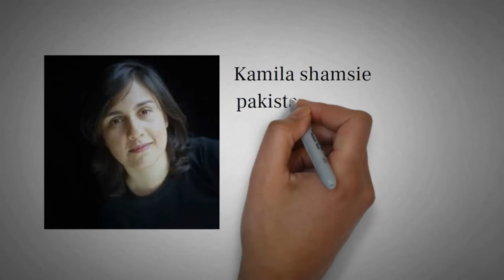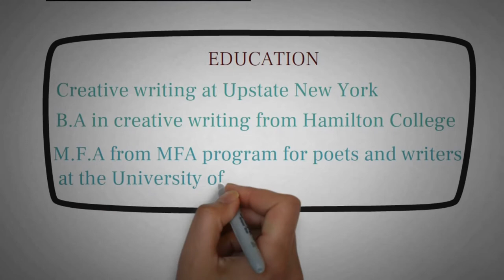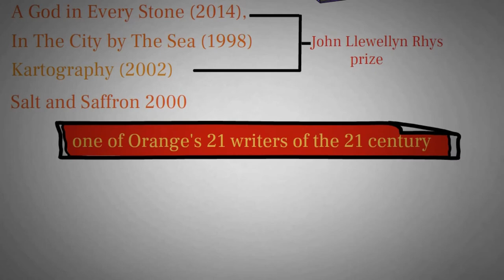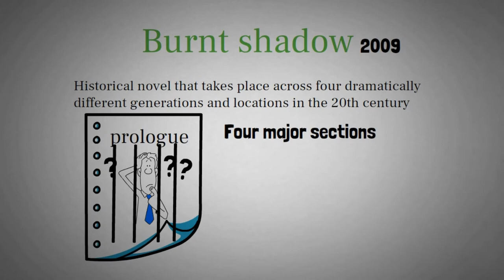Burnt Shadows by Kamila Shamsie, Summary and Analysis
The video presents the summary and the analysis of the novel Burnt Shadows written by Kamila Shamsie. I have explained the whole story focusing on the characters of the novel in simple English.